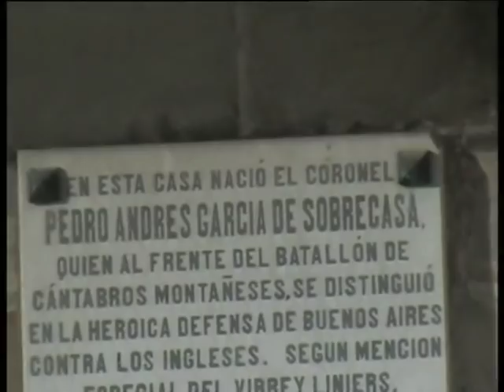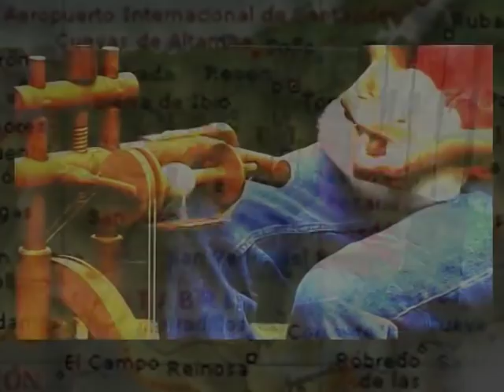Documental 12 marzo Tallado de madera